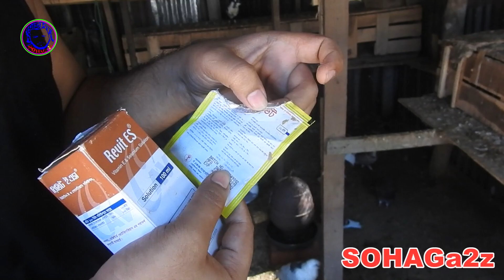কবুতর পার্ট 04_(রোগ নির্ণয় করে সঠিক চিকিৎসা করবেন যেভাবে, সাথে আছি আমি_সোহাগ)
কেমন লাগলো ভিডিওটি কমেন্ট করে জানাবেন। কোন কিছু জানার থাকলে বলতে পারেন, ধন্যবাদ ভিডিওটি দেখার জন্য।